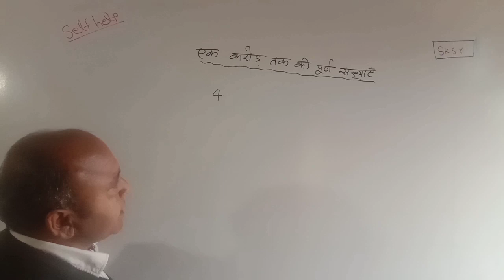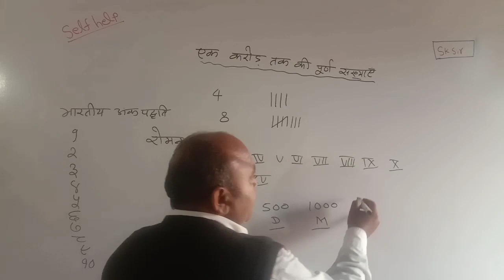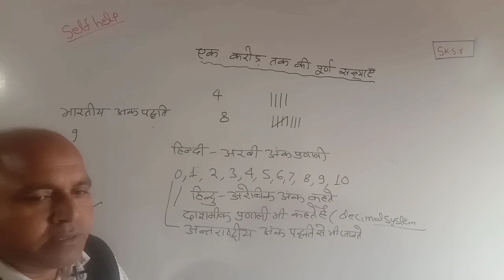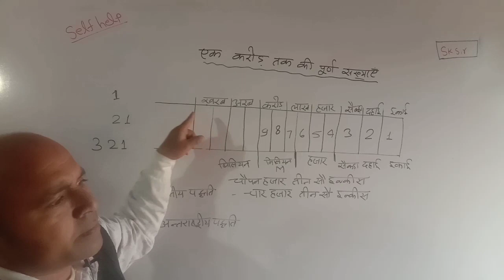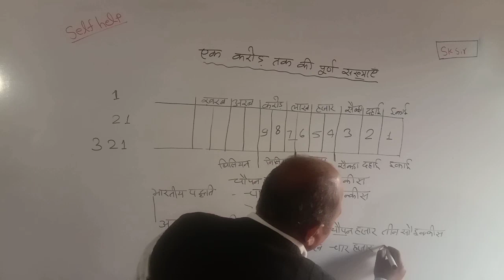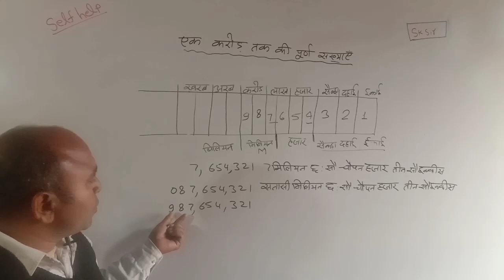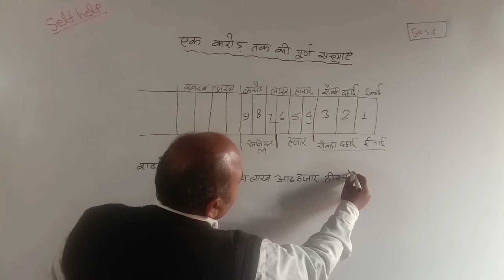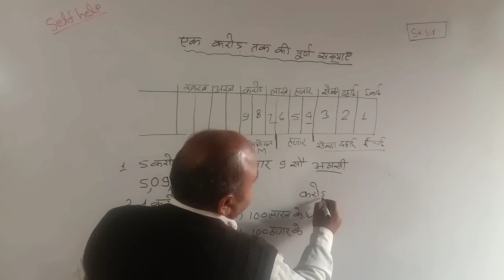Self Help/Reet Level-1 Maths Special/एक करोड़ तक की पूर्ण संख्याए/Number System/Whole Number/SK Sir